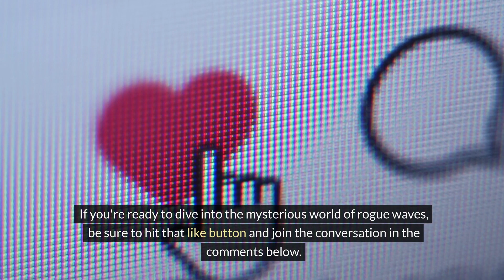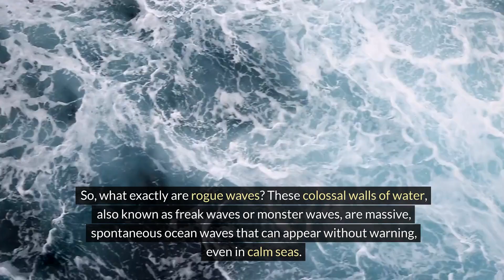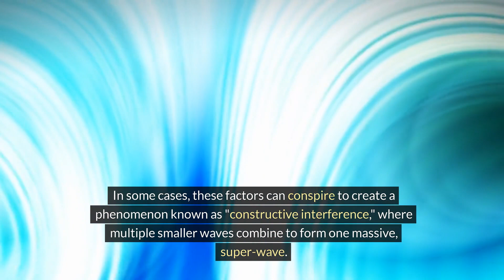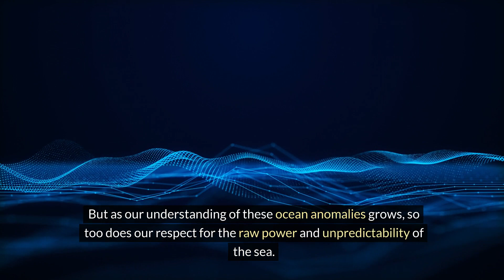Rogue Waves: The Monsters of the Sea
Discover the awe-inspiring and terrifying phenomenon of rogue waves in this AI-generated video. Join us as we explore the science behind these colossal walls of water that can reach heights of up to 100 feet and pose a serious threat to even the largest ships.

🌊 Learn about the perfect storm of factors that can cause rogue waves, including ocean currents, wind patterns, and the shape of the seafloor. We'll delve into the fascinating theories of constructive interference and non-linear wave focusing that may explain how these monster waves form.

⚡ From the famous Queen Mary incident of 1942 to cutting-edge satellite monitoring systems and wave forecasting algorithms, we'll cover the history and future of rogue wave research. Uncover the mysteries and raw power of the ocean as we investigate these rare but formidable anomalies.

🎥 Created entirely by AI, this video brings you a unique perspective on one of the most captivating and dangerous phenomena in the natural world.

This YouTube channel and its content is created by a computer program and artificial intelligence (AI) technology. The views and opinions expressed in this channel are those of the AI, and do not necessarily reflect the views or opinions of any individuals or organizations associated with this channel.

The content of this channel is for informational and entertainment purposes only. Some of the facts and information provided by the AI may be inaccurate or false. We recommend that you do not solely rely on the information provided on this channel and always verify the accuracy of the information with independent sources.

By watching and engaging with the content on this channel, you acknowledge that you are aware that it is created by an AI, and that some of the information provided may be false. You agree that you use the information provided on this channel at your own risk and hold the creators of this channel and its content harmless for any errors or inaccuracies.